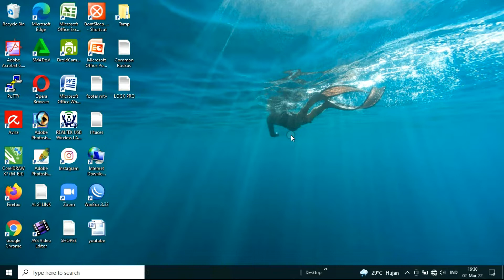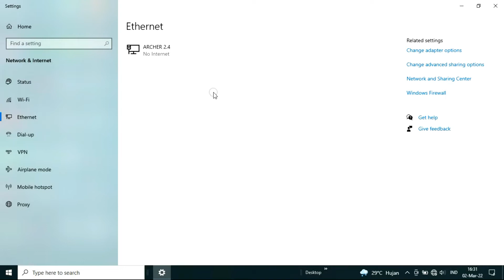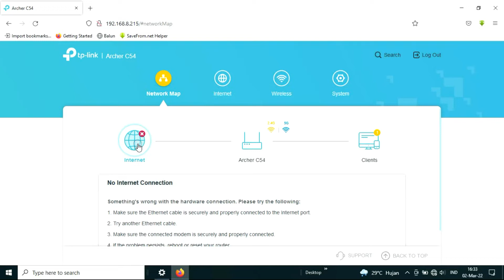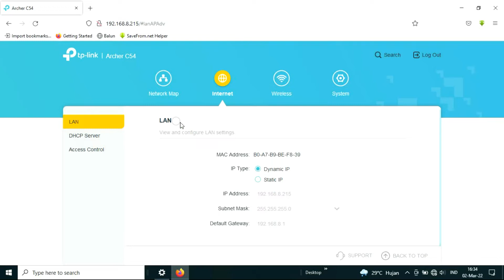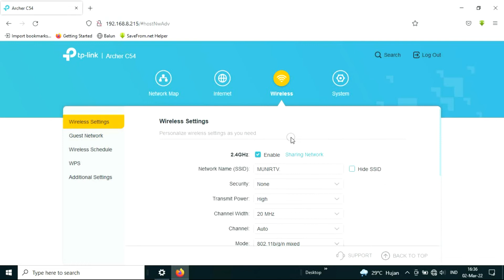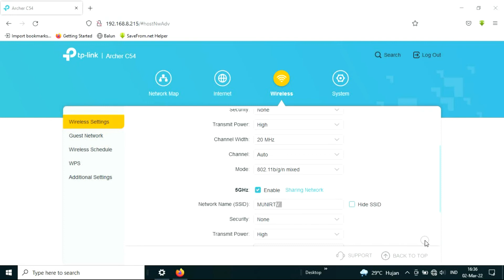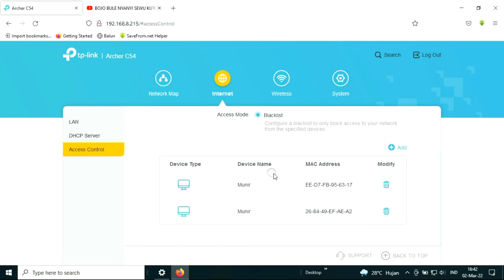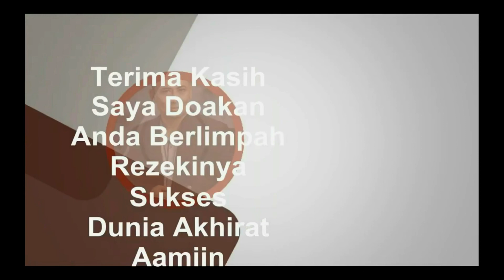Cara blok pengguna wifi pada tplink Archer C54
Internet dan jaringan , wifi dan signal 4g,Cara blok pengguna wifi pada tplink Archer C54

1. Nimbus . 2. Emotional_Love_Theme. 3. Rainbow_Forest. 4.Island_Wave. 5. Waterfall 6. Boardwalk 6. Under_the_Wire 7. Terrier_Waltz 8. Timeless 9. Last_Train_to_Mars 10.Yiddish_Sadness 11. Take_Me_to_the_Depths. 12. Everything_Where_it_Needs_to_Be. 13. Take_Your_Time. 14. Momentou. 15,Fiesta de la Vida 16. No.9_Esther’s Waltz - Esther Abrami. 17. Outlaw's Farewell (part I) - Reed Mathis